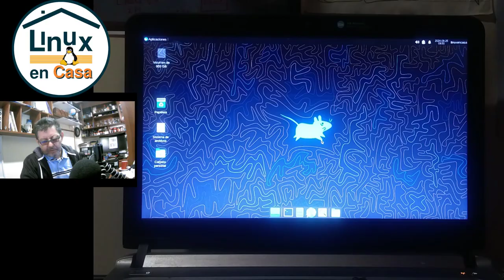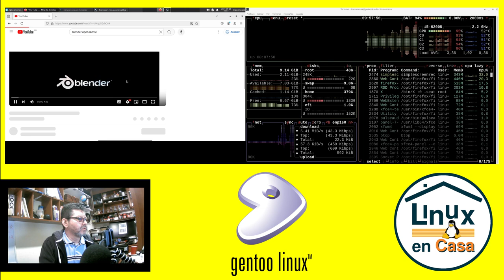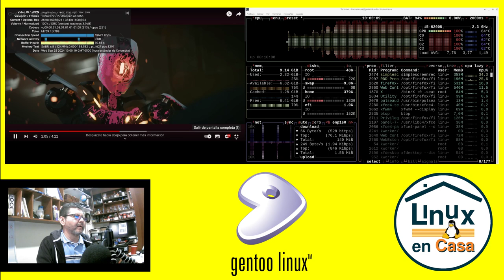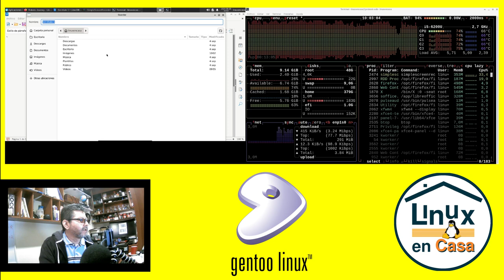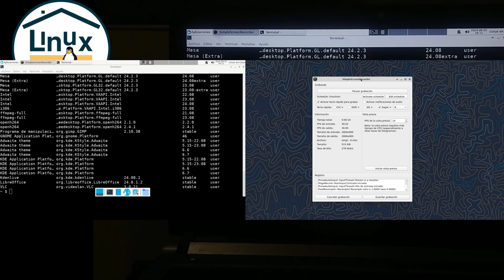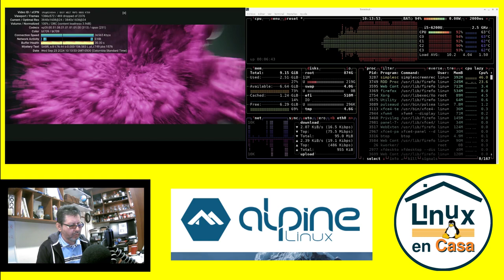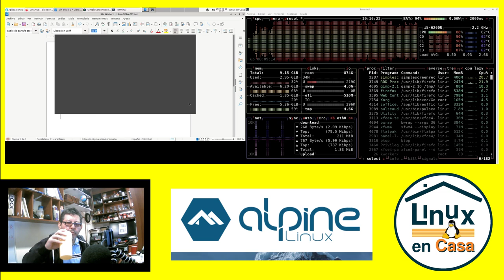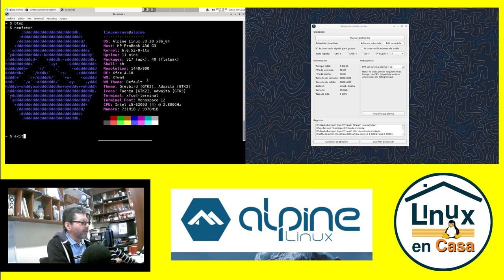03 - Alpine Linux Vs Gentoo Linux - Prueba de desempeño 💪🐧🐮 ✅ | con SSR